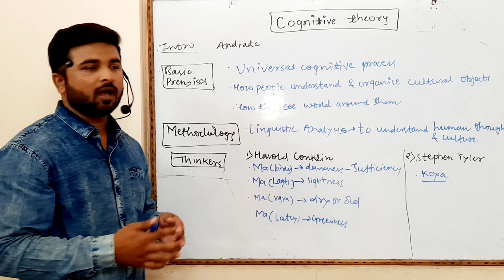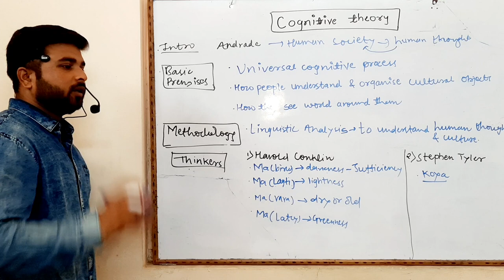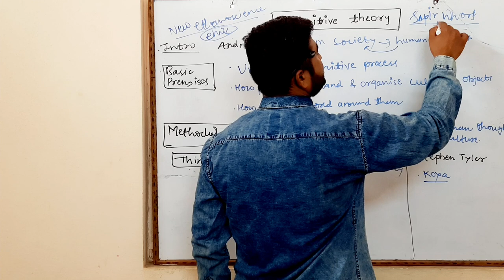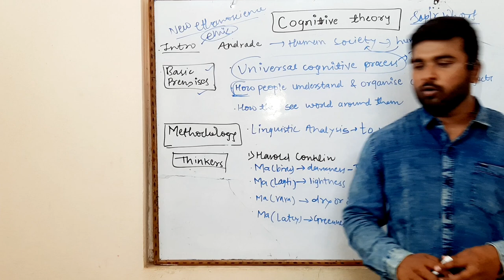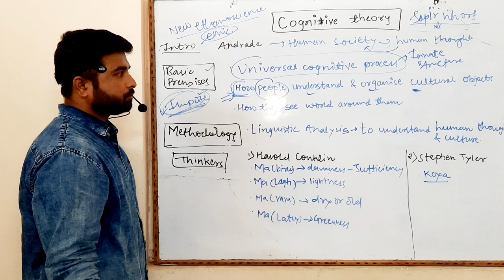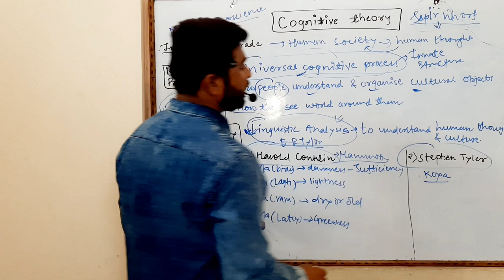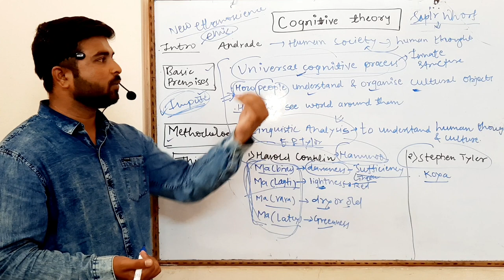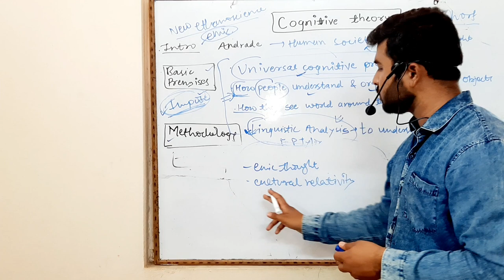Cognitive theory of Anthropology- IAS Yogesh Patil, AIR 63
Hi, this is Yogesh Ashokrao Patil. I have secured AIR 63 (IAS) in CSE 2019 and AIR 231 (IPS) in CSE 2018. I have started this YouTube channel to help students from all parts of India.

Do share this channel with UPSC and MPSC students.